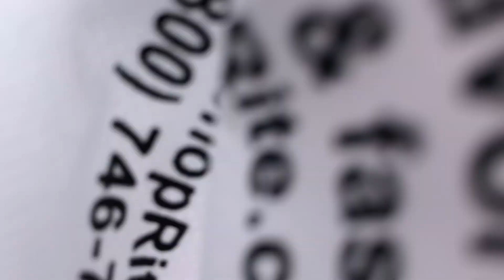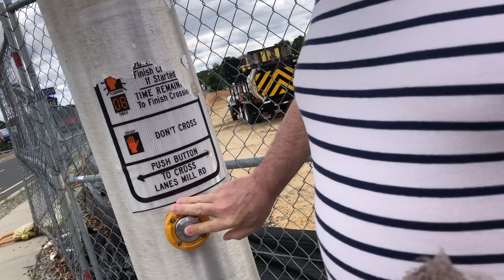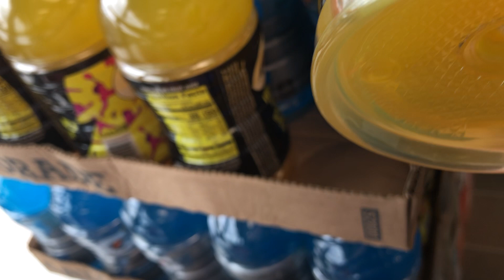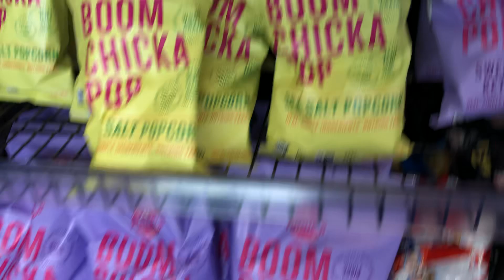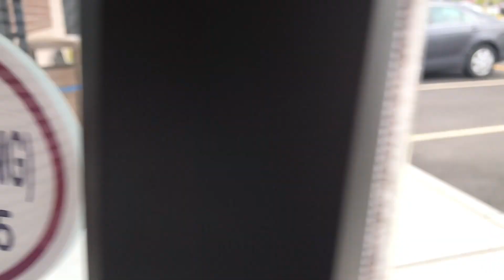June 18, 2022